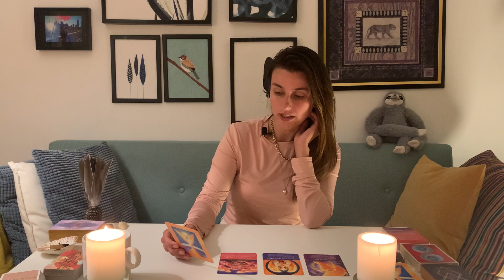🌬 JUNGFRAU: DEINE BOTSCHAFT DER ERZENGEL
Alles ist gut
Erzengel Jeremiel: „Alles geschieht genau so, wie es geschehen soll, mit versteckten Segnungen, die du bald verstehe wirst.“

Kreatives Schreiben
Erzengel Gabriel: „Nimm dir Zeit, deine Gedanken in einem Tagebuch schriftlich festzuhalten oder einen Artikel oder ein Buch zu schreiben.“

Liebevolle Fürsorge
Erzengel Gabriel: „Indem Du dein Kind liebevoll umsorgst, tust du es dasselbe auch für dein eigenes inneres Kind. Beides is für dich in dieser Zeit von großer Wichtigkeit.“

Hellhören
Erzengel Zadkiel: „Achte auf die liebevolle Führung, die du in deinem Inneren oder von anderen Menschen hörst.“

ENERGIEAUSGLEICH

- LIKE & KOMMENTIERE dieses Video